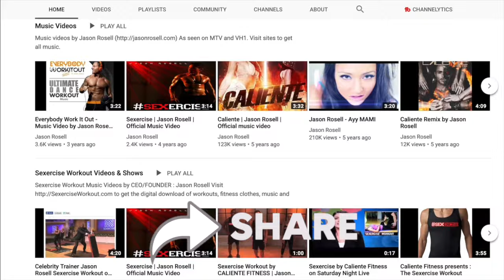Turning your life pains and struggles in to massive life purpose with Akshay Nanavati | Jason Rosell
Today's guest on the "GET INSPIRED with Jason Rosell podcast" we have Marine Corps Veteran, Explorer and author of Fearvana, Akshay Nanavati.

Akshay has overcome drug addiction, PTSD from fighting in Iraq with the Marines (where one of his jobs was to walk in front of vehicles to find bombs), depression and alcoholism that pushed him to the brink of suicide.

Since then, by embracing his demons, he has built a global business, run multiple ultramarathons, climbed mountains in the Himalayas, spent 10 days in darkness and isolation, skied 350 miles across the world’s 2nd largest icecap, and become 1 of only 26 people to ski up a remote glacier in Antarctica, where he lost 2 fingers to frostbite. Despite 4 biological defects including a blood disorder that 2 doctors told him would kill him in boot camp, he is now a sponsored athlete and is currently training for a solo, 110 day, 1700 mile, never-before-accomplished crossing of Antarctica.

Combining his life experience with years of research in neuroscience, psychology and spirituality, he wrote the book “Fearvana," about which the Dalai Lama said “Fearvana inspires us to look beyond our own agonizing experiences and find the positive side of our lives.” Akshay is on a mission to help our human family explore the edges and fall in love with suffering in order to create a life of greater meaning, purpose, joy and fulfillment.